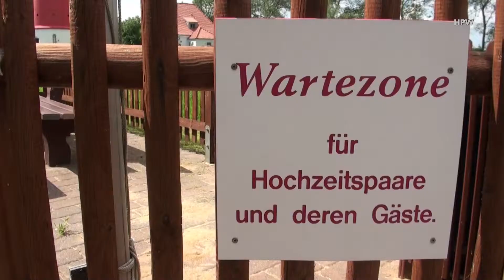Pellworm 2013 (Leuchtturm)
Besteigung des Pellwormer Leuchtturms